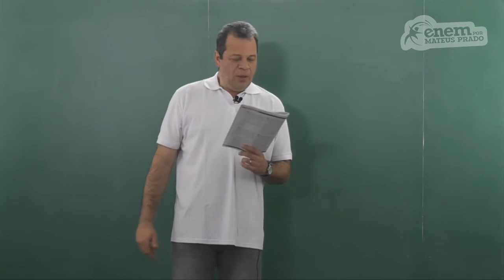GUIA ENEM - Ciências Humanas - Comp. 6 - Q37 Atividades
ENEM - Hidrelétrica de Belo Monte: debate e impactos.